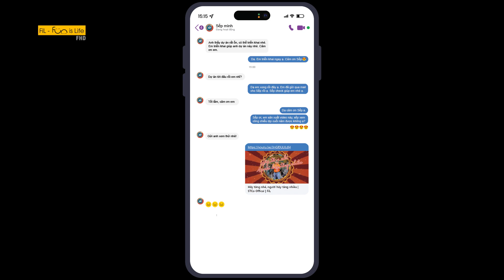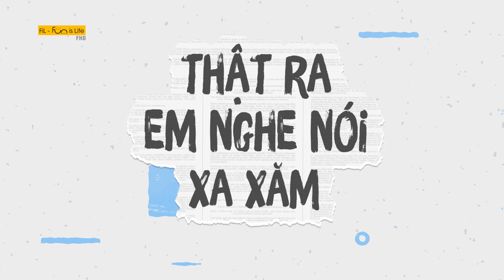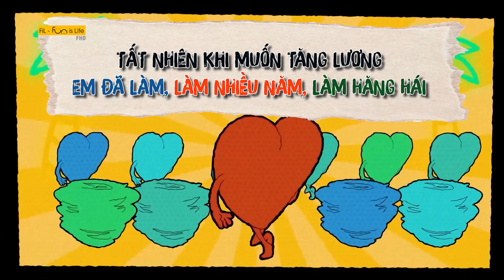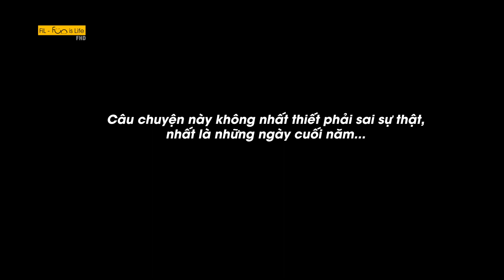Hãy tăng nhé, Người hãy tăng nhiều (Bài hát xin tăng lương) | FiL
Bài hát Stco được thực hiện vào những ngày cuối năm tết đến xuân về.
- Tên nhạc phẩm: Hãy Tăng Nhé, Người hãy tăng nhiều
- Nhạc phẩm gốc: Có Không giữ, mất đừng tìm
- Sáng tác: Bùi Công Nam
- Lời STCO: Hải Đăng
- Thể hiện: Anh Khoa - Nhật Cắt
- Video: Minh Tuấn
- Mix/ Master: Hải Đăng
Lyric:

Bất ngờ sếp hứa tăng lương
Làm trái tim em không thôi vấn vương
Và thế rồi sếp mất tăm hơi
Mặc xác em nơi này lòng chơi vơi

Mỗi ngày, em vẫn siêng năng
Cày task quanh năm nhưng lương chẳng tăng
Cuối ngày, nhưng em vẫn OT
Họ nói em đi làm vì đam mê

Thật ra em nghe nói xa xăm
Anh không phải sếp vô tâm
Anh vẫn dõi theo bọn em

Nhiều năm theo anh khắp muôn nơi
Nhưng lương em mãi chơi vơi
Sao sống được vậy anh ơi?

[ĐK]
Sếp ơi em muốn tăng lương
Em sẽ cày, cày nhiều hơn, nhiều hơn nữa
Thế nhưng mơ ước thế thôi
quyết định lại là anh, chẳng phải em

Tất nhiên khi muốn tăng lương
Em đã làm, làm nhiều năm, làm hăng hái
Thế nên anh hãy tăng lương
Hãy tăng nhé, người hãy tăng nhiều

[Lời 2]
Thật ra em cũng muốn bên anh, bao năm chinh chiến vây quanh, doanh thu cũng tăng thật nhanh
giờ đây bao nhiêu thứ lên cao, sao lương em vẫn lao đao
không tăng thật à anh ơi???

Người quyết định lại là anh, chẳng phải em

Tất nhiên, anh muốn tăng lương
Anh cũng nhiều lần vì em mà ý kiến
Thế nhưng mơ ước thế thôi, Người quyết định là ai, đếch phải anh

Tất nhiên là khi tăng lương
Em sẽ vui, em sẽ làm, năng suất hơn